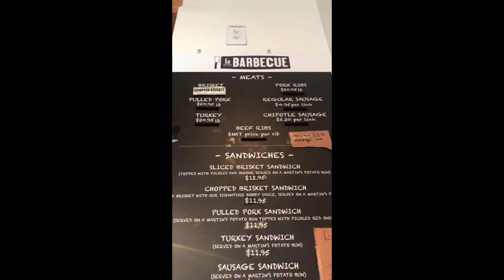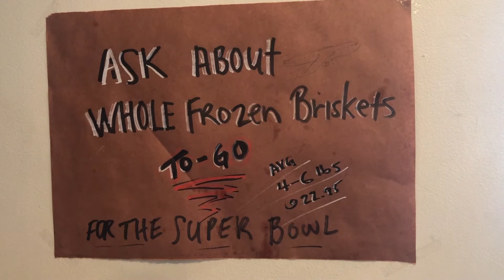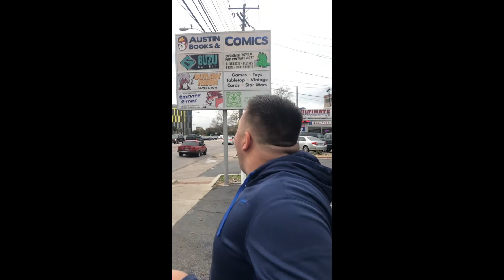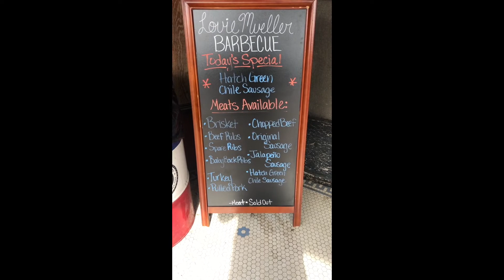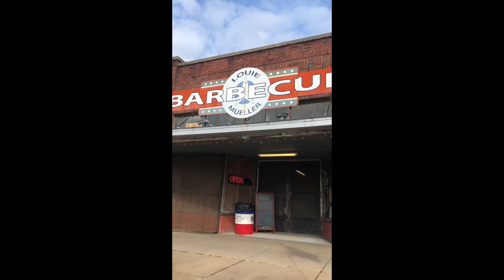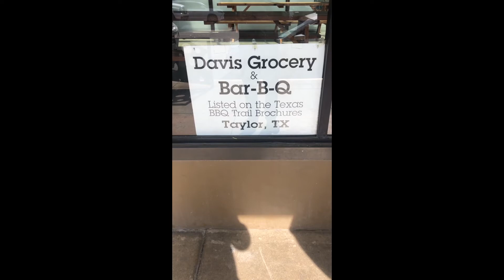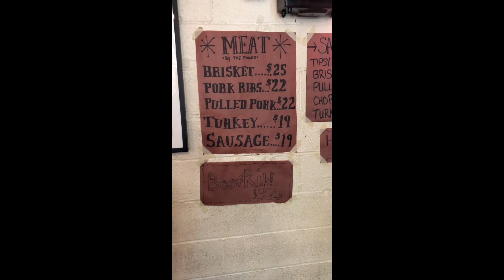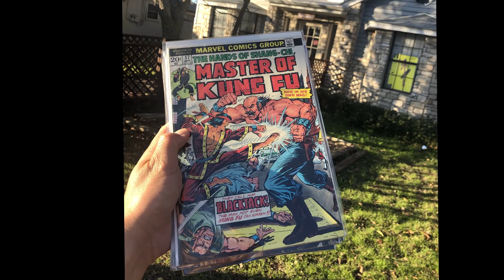Texas B.B.Q. and Comics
Taped in early January, Ian and Eddie were able to put this video together for the comic compadres about their yearly trip to the Austin, Texas area for B.B.Q. and collectible collecting.  Fair warning:  You will be hungry after watching this show!

We'll be picking comments for our next show to discuss on air!

For more comic book and collectible content follow the TeamNerdHerd Crew on instagram at @hoodrat_comics, @hoodrat_jedi, @rogueslaw, @robsnerdhaven, @harutachibana5, @comicsnpops, @firesalecomics, @hiphopsnme, @funnybob85 @reb00t_r0b0t_charly_mung916.